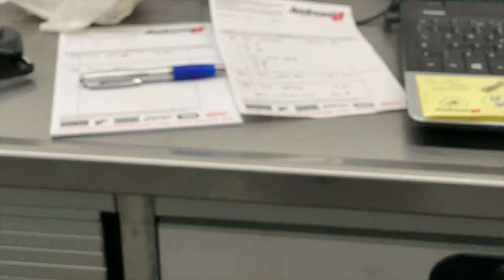Cosa accade durante i TEST SOSPENSIONI - ANDREANI GROUP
Ecco un video che non si vede molto in giro... Vi mostro cosa accade durante dei test sulle sospensioni, in questo caso con Eros di Andreani Group!